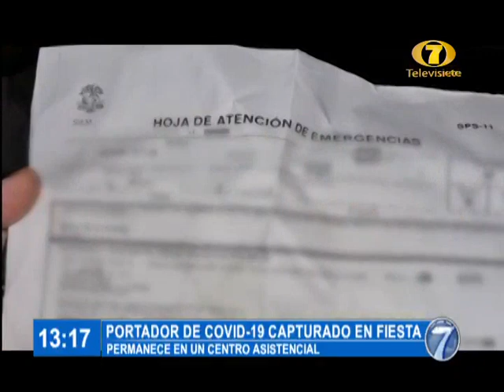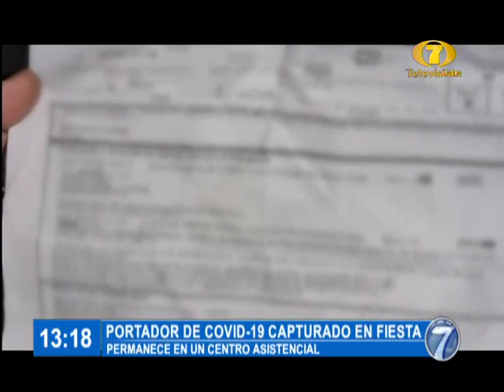¿Qué ocurrió con caso Covid-19 sorprendido en fiesta?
En el transcurso de este fin de semana, elementos de la Policía Nacional capturaron a un individuo que presentó certificado de contagio de Covid-19 en un centro nocturno capitalino.